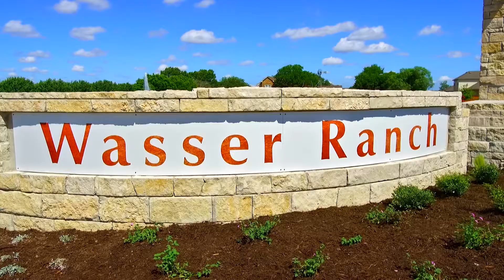Chesmar Homes at Wasser Ranch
Welcome to Wasser Ranch, a 105-acre community right in New Braunfels. Wasser Ranch, a Chesmar Homes self-developed community, exemplifies the experience of simpler times. As you enter the community you will see a blue lake surrounded by benches for watching sunsets or stars. You will also be able to catch and release fish into the pond. For your family gatherings please enjoy the open pavilion. Walking trails, surrounded by green space, are for exercise or a stroll in the evening hours. Wasser Ranch’s convenience for shopping, schools, and entertainment is second to none. Come and see why Wasser Ranch is set to become one of New Braunfels hottest community.